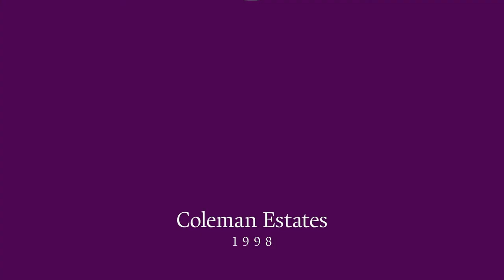Luxury Ensuite Bedrooms in Wellington, Telford